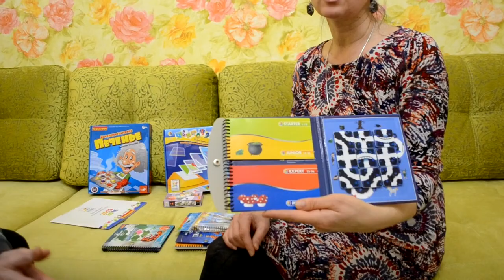В гостях. Игры БОНДИБОН в Ижевске